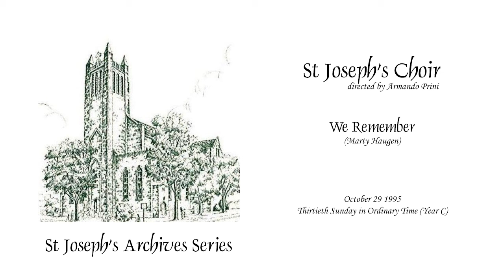We Remember (Haugen) - Oct 29 1995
St Joseph's Choir, Ottawa.  October 29 1995.
used as memorial acclamation, composed by Marty Haugen